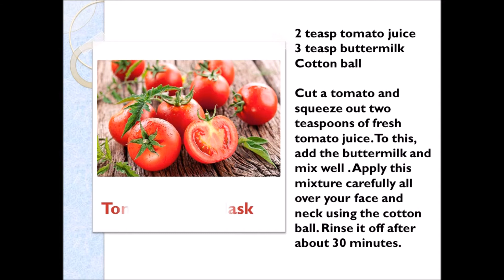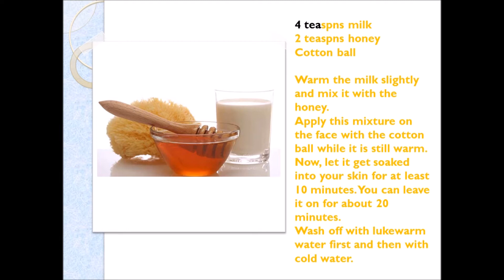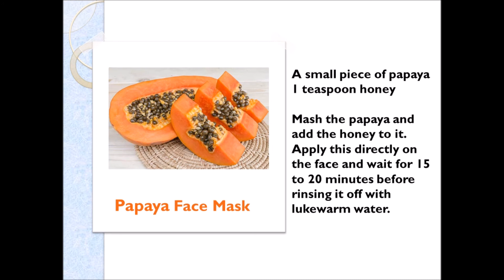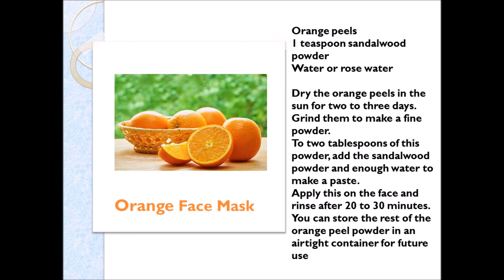DIY Face Mask for Glowing Skin @ Home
Glowing skin – that too, with absolutely no aid from makeup! Sounds a bit unbelievable, right? Though it sounds far fetched, it is definitely achievable. However, turning this dream into reality comes with a slight catch – it does need some serious hard work from your side.As they say, time and effort will definitely yield results.Here are a few simple homemade face packs for glowing skin.and Let me know hw was the results n comments dears:-)